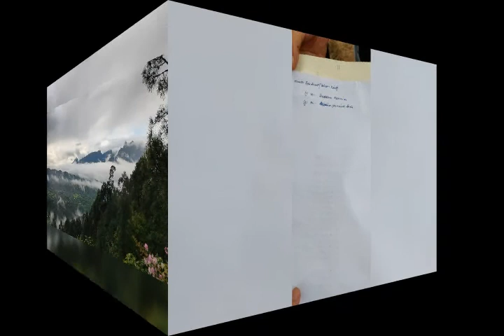Baba Ghulam Shah Badshah University|| My Love || My Pride || BGSBU❤️